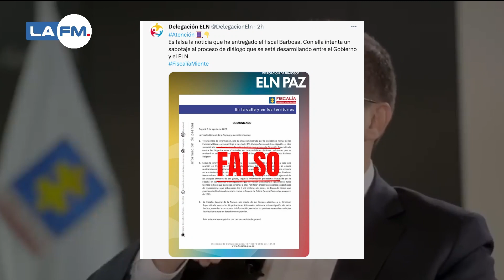Fiscal Barbosa: ELN se pronunció frente al supuesto atentado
La Fiscalía reportó un presunto atentado contra el fiscal, Francisco Barbosa. Acá le contamos lo que dijo el ELN

¿Qué opina de esta situación?